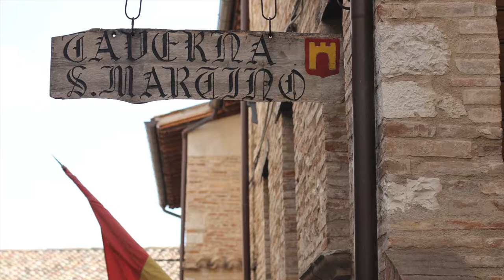Europe vlog 3: Gualdo Tadino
I went to visit my Grandparents in Gualdo Tadino, Italy.  Next up is Florence Italy.